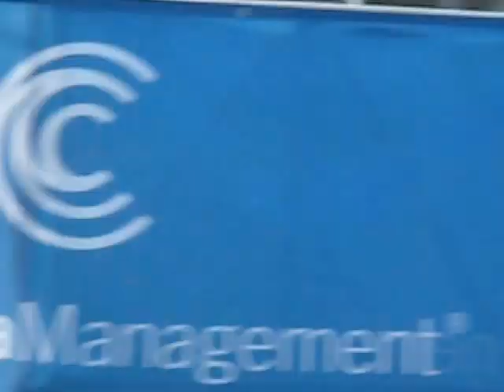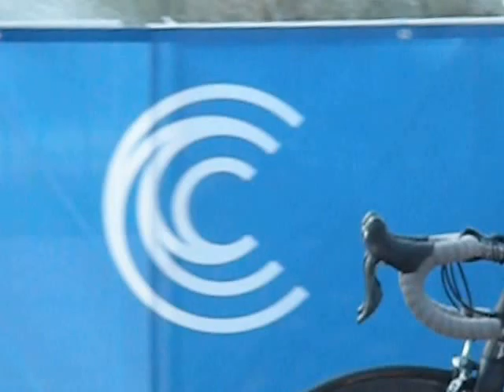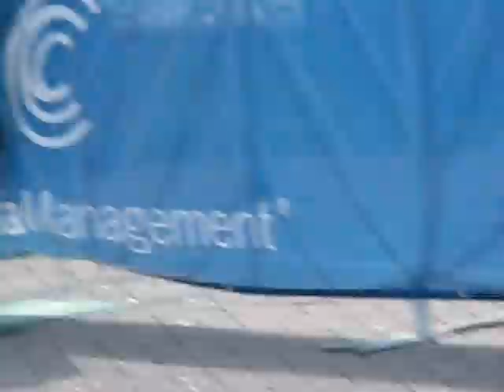Itu World Cup Chicago 2014 - Transition 1 - Javier Gomez - Triathlon